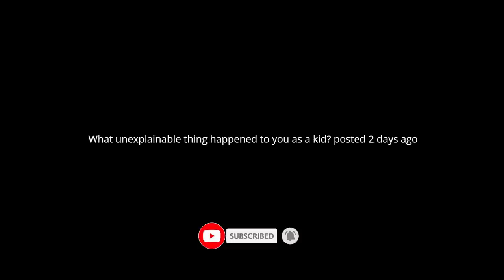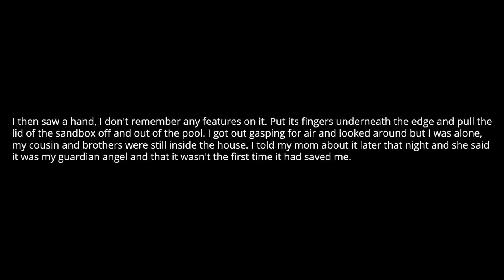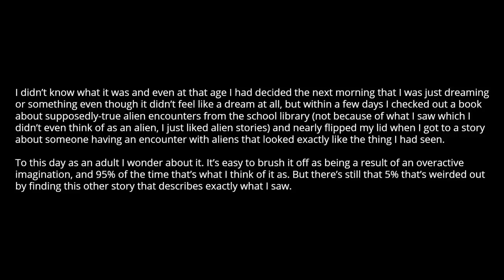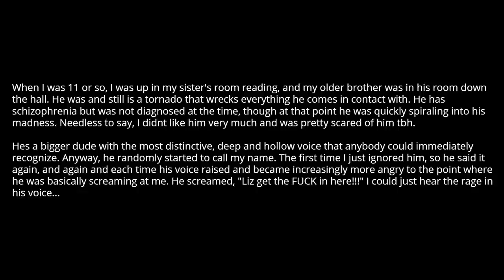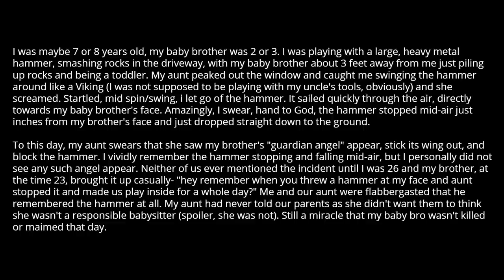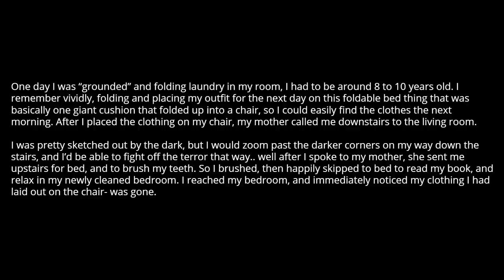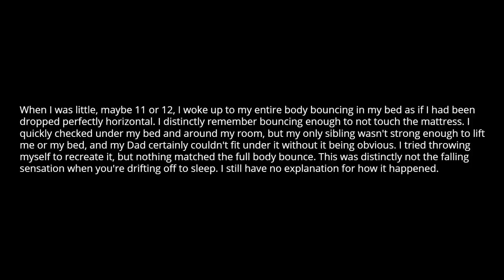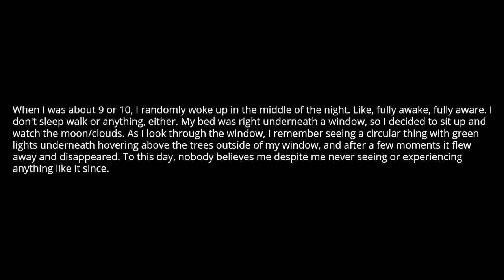What unexplainable thing happened to you as a kid? posted 2 days ago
Source and Credit:
► Written By : What unexplainable thing happened to you as a kid? posted 2 days ago